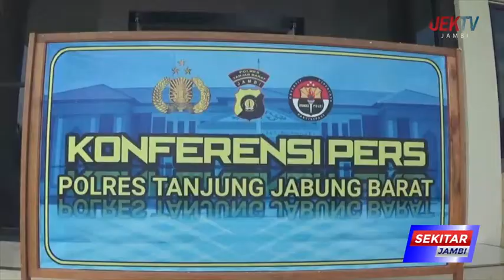POLISI SEBUT 417 DUS MIRAS DINYATAKAN LENGKAP DOKUMEN